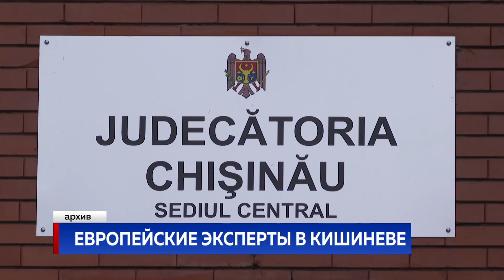ЕВРОПЕЙСКИЕ ЭКСПЕРТЫ В КИШИНЕВЕ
Эксперты Совета Европы прибыли в нашу страну, чтобы оказать поддержку в реформировании юстиции. Они уже провели встречу с членами парламентской комиссии по вопросам права, назначениям и иммунитету, в ходе которой обсудили процесс реализации преобразований. Председатель комиссии Василий Боля заявил в ходе брифинга: внешние партнеры убедились, что Кишинев заинтересован в продвижении реформы и готов обсудить с экспертами, общественностью и судьями все спорные моменты.